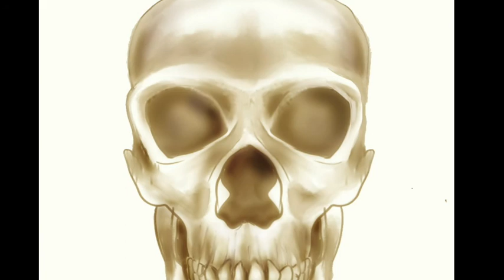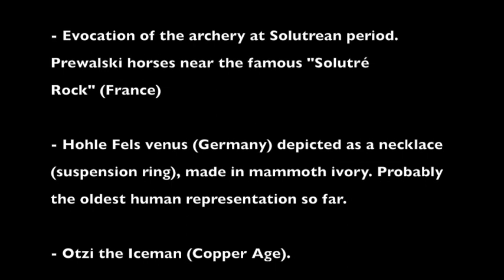Prehistoric reconstructions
A compilation of some illustration works about Prehistory from Middle-Paleolithic to first Copper Age.

References (readable in the end credits) :

- Coelodonta antiquitatis (Woolly rhino)

- Neanderthal child (Devil's Tower, Gibraltar)

- Neanderthal man from Krapina (Croatia with the eagle claws jewel, coloured shells (from Spain), corvids feathers and mineral pigments on the skin as body ornament.

- Neanderthal man portrait

- Neanderthal redhead woman portrait

- An evocation of archery at the Solutrean period. Prewalski horses near the famous "Solutré Rock" (France)

- Hohle Fels venus (Germany) depicted as a necklace (with the supposed suspension ring), probably the oldest human representation so far

- Otzi the iceman (Otzal, Copper Age)

- Mammoth drawn with prehistoric tech - Mineral pigments on schist stone, painted with a handmade brush (vegetal fibers)